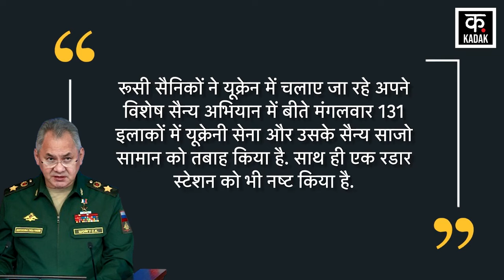Russia Ukraine War | रूस ने यूक्रेन में मचाई भयंकर तबाही, सब कुछ हुआ तबाह | War News | Putin |News18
Russia Ukraine War | रूस की यूक्रेन में मचाई भयंकर तबाही, सब कुछ हुआ तबाह | War News | Putin |News18